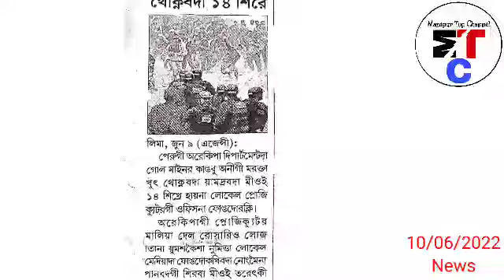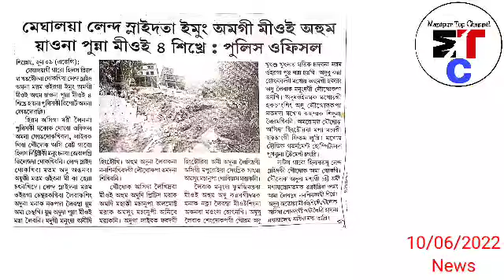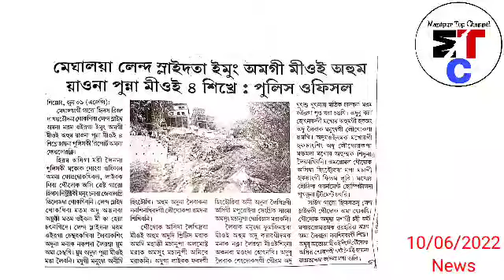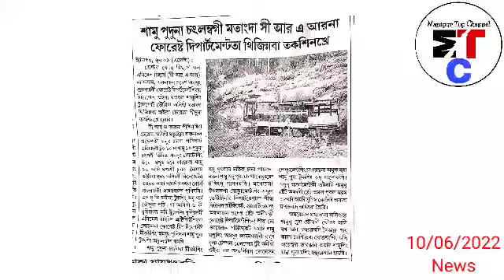Traffic Inspector da Assault Toukhibagi Thoudokta Chennaba Nupi 2 yaona Miyoi 6 phare -Agency